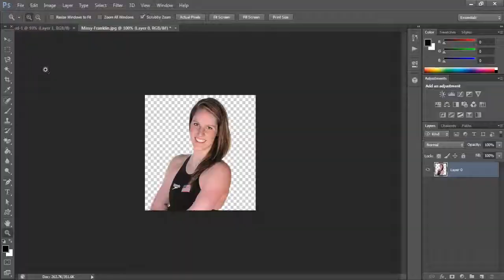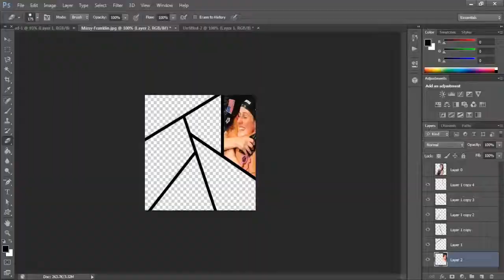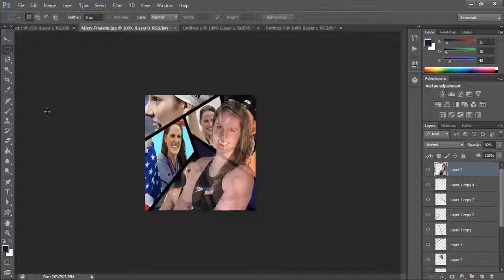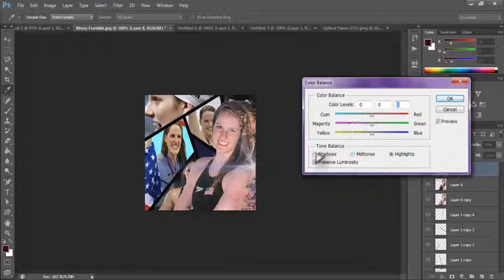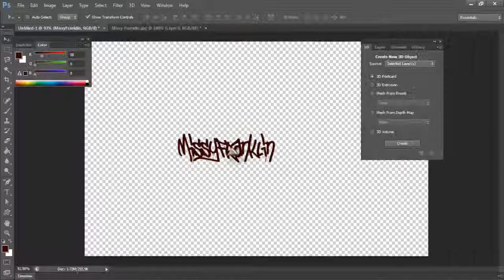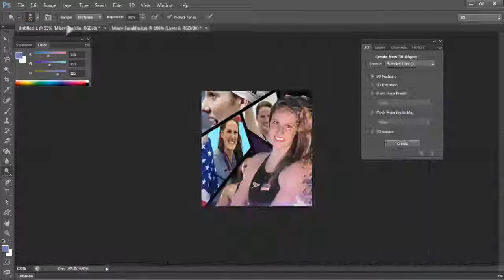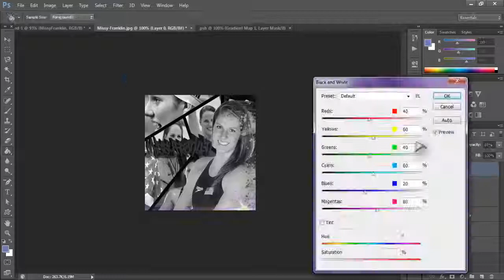Speedart #3- Missy Franklin Edit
Hey guys!
Heres my first recorded 'edit' of my Idol Missy Franklin!

Song: LaTiDa